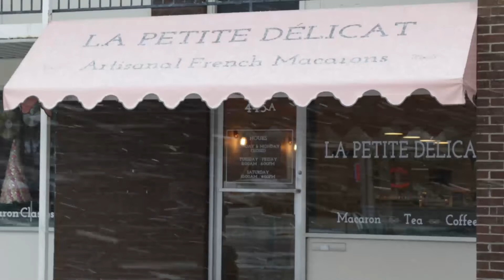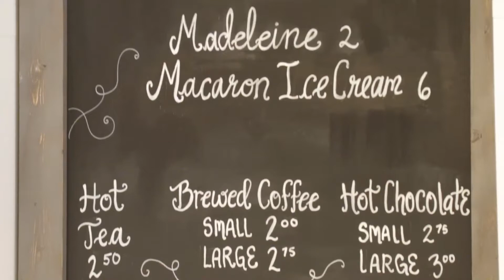LexGo Eat at La Petite Delicat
The LexGo Eat crew visits the newly opened La Petite Delicat on 445 South Ashland Avenue for French Macarons.